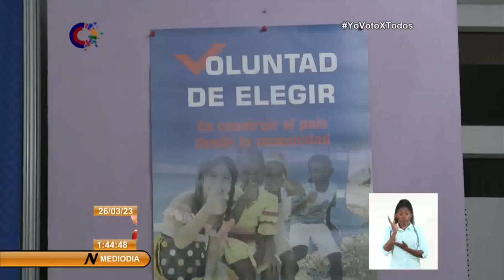Reconocen tranquilidad ciudadana en Elecciones Nacionales en Cuba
El ministro del Interior, General de División Lázaro Alberto Álvarez Casas, destaco la tranquilidad ciudadana durante las EleccionesNacionales en Cuba.